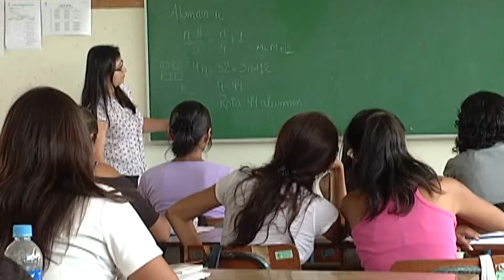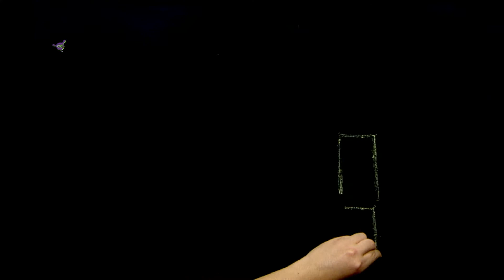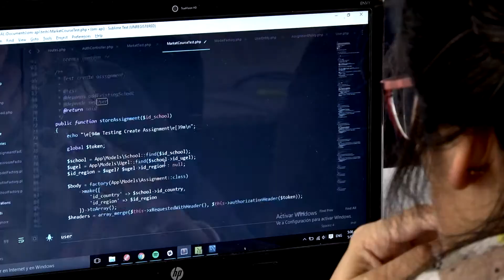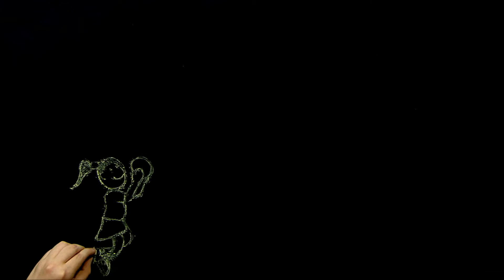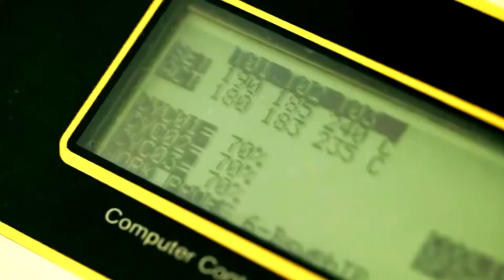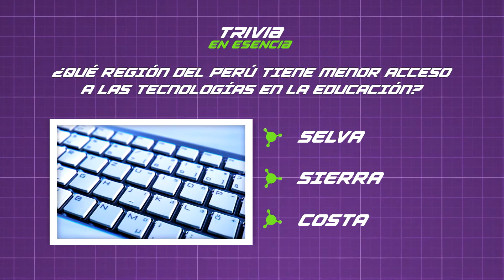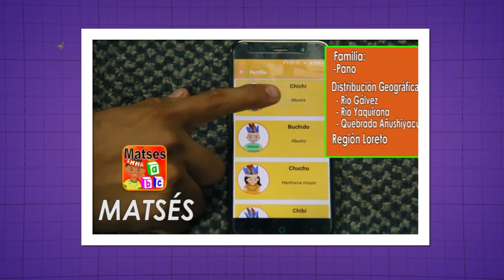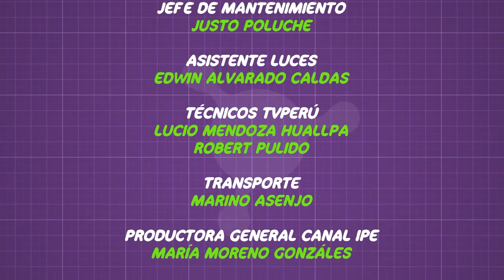17. Ciencia en Esencia - Educación y tecnología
Diego nos habla sobre la educación: desde sus inicios hasta la actualidad.